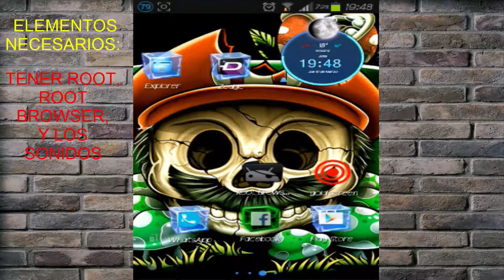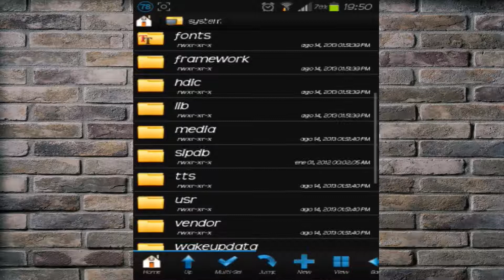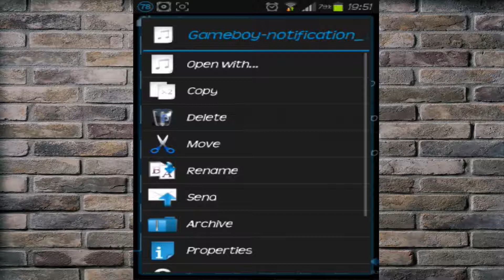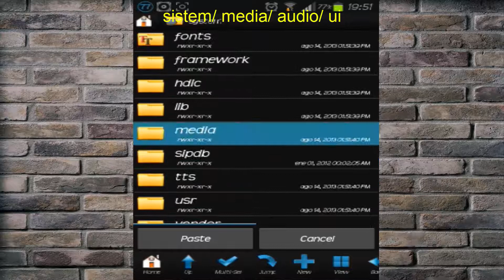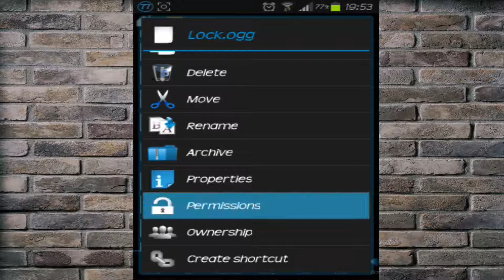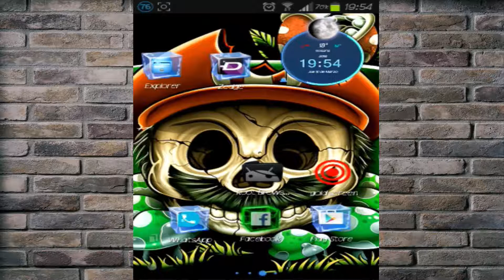Cómo cambiar sonido de bloqueo/desbloqueo en cualquier android (2016)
Hola amigos, en este vídeo les enseñaré a cambiar el sonido de bloqueo y desbloqueo en android, es muy sencillo, pero para hacerlo necesitarás tener el celular rooteado, descargar desde la play store el root browser, y ya tener los dos sonidos de bloqueo y desbloqueo que vas a querer poner.